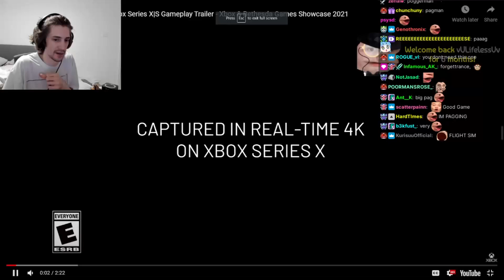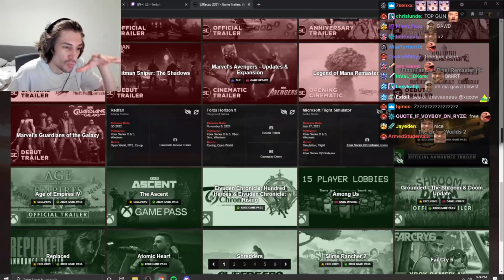xQc react to Microsoft Flight Simulator - Xbox Series X|S Gameplay Trailer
Original Video